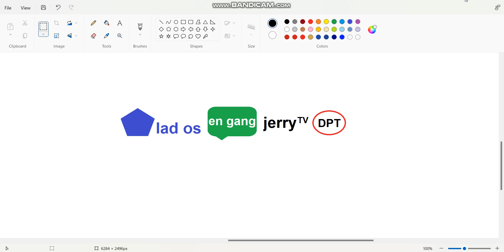New Danish Channels